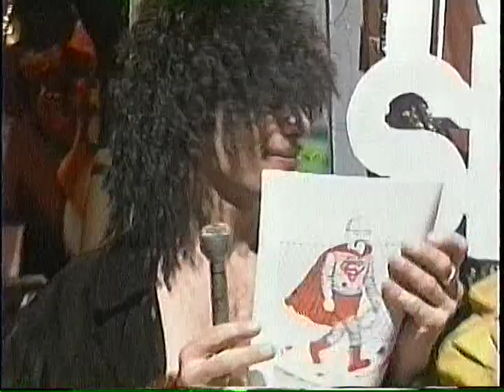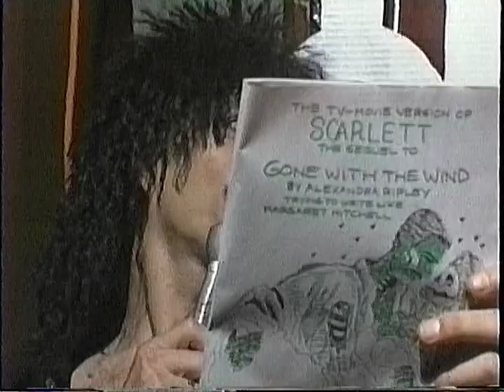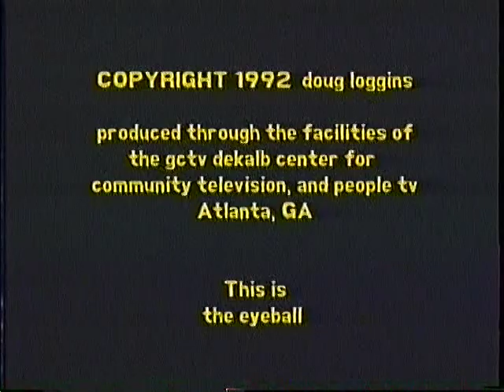800 East Tok Sho 3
filmed entirely the night 2-14-92 at 800 East during the Big Style show.  Tok Sho was a format for Artists and other attendees to talk and such.  Christopher Briedis, Donna Drake, Van Stiefel, Caroline Lathan, Julian Helms, Wendy Lippman, Roy C. Burton, Ed Woodham